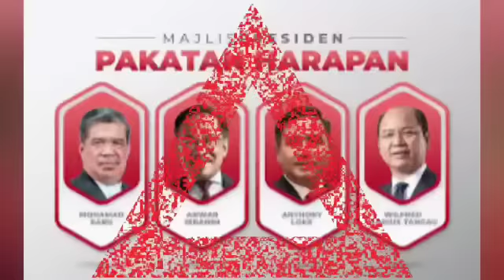GEMPAR : KHAIRY KJ MASUK DAP?